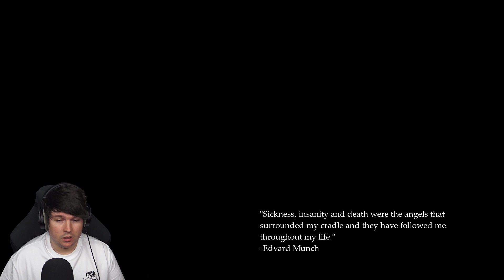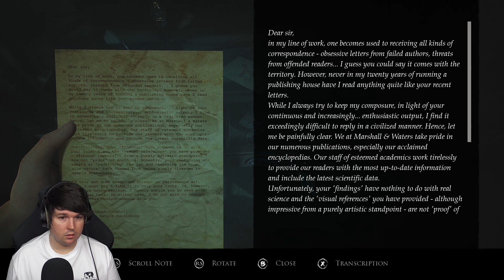THE DAUGHTER STORY (Layers of Fear: horror reimagined) #4